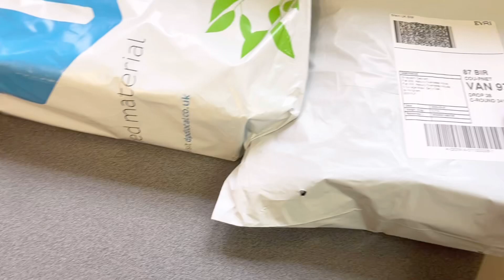Can’t believe ei website theke finally shopping 🛍️ korlam 😳